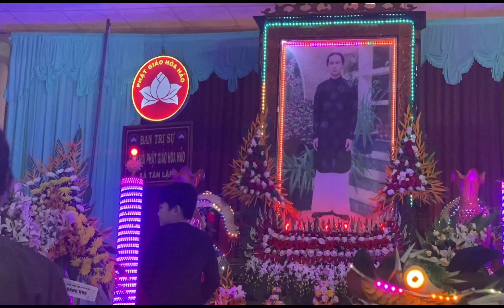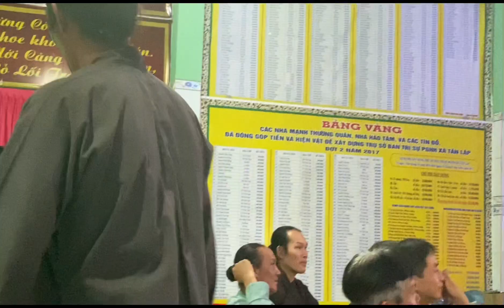PGHH- tập đọc- Tám Điều Răn Cấm-vui quá xá vui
Đệ Tú pghh chuyên về làm chân dung tam bảo và cho tiền người bệnh thả cá phóng sanh ai hữu duyên thì mình kết bạn để cùng nhau làm việc lợi ích cho nhân sanh cho xã hội nha mọi người